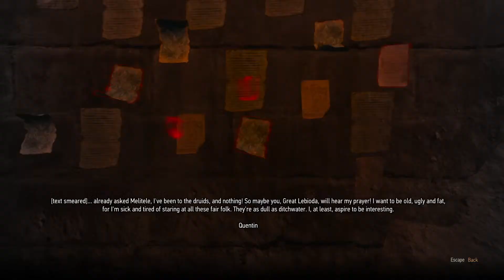The Witcher 3: Wild Hunt [LIVESTREAM] #113